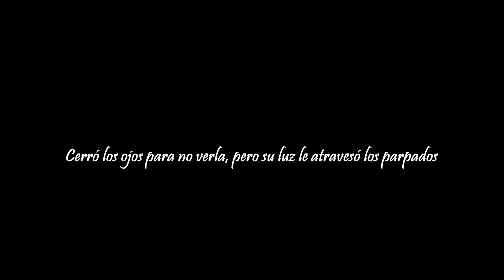"All of me". Piano & Cello